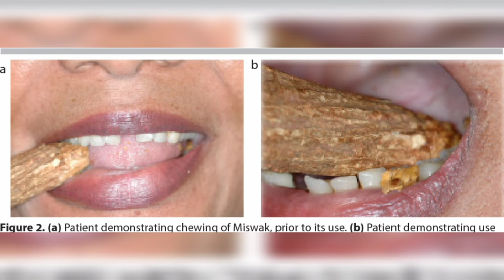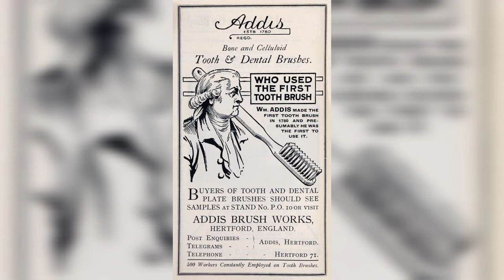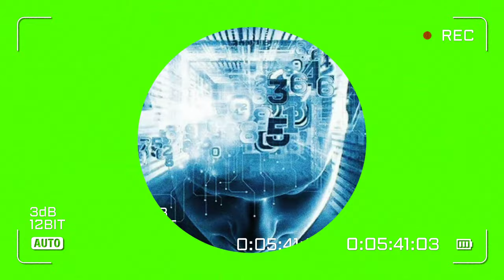TOOTHBRUSH HISTORY / WILLIAM ADDIS SHORT STORY / FREE 20 REGULAR LOAD 🏆😉👌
MANOOD AT MANALO NG FREE REGULAR LOAD ; SAGUTIN LANG ANG TANONG AFTER MANOOD , GOOD LOCK 🥇🏆😉👌

FOR THE WINNER SEND YOUR SIM NUMBER HERE TO CLAIM YOUR FREE REGULAR LOAD 😉👇👇